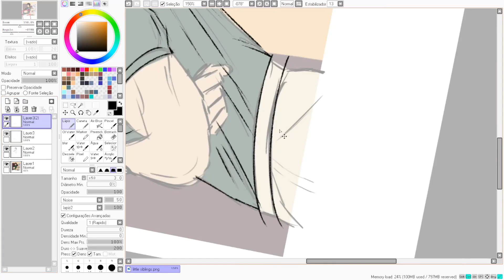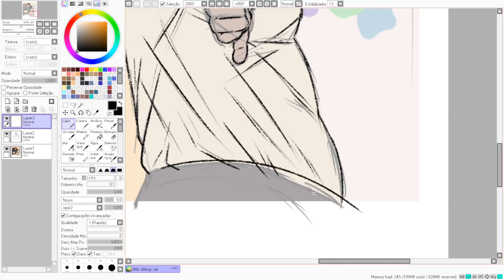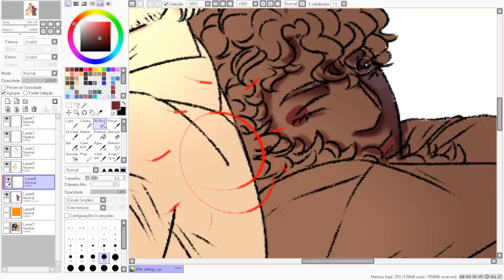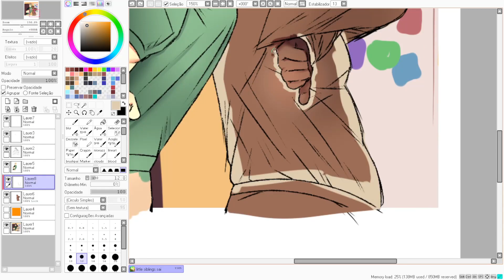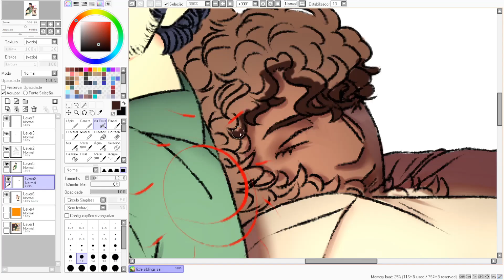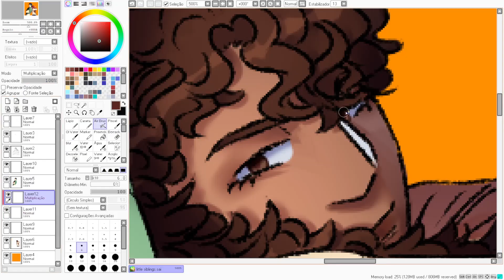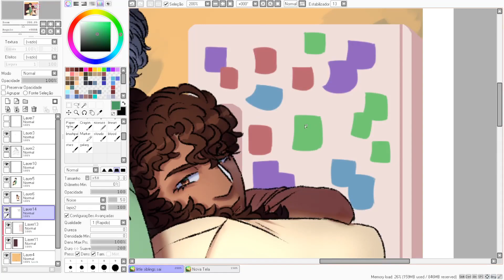SPEEDPAINT OC | Matching!...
Speedpaint of my ocs from Broken Wings, Renan and Aurora, you can check more on my social medias! :]

Full art's on both my social medias!
and twitter: @JustLazyLion (not active, i'm Brazillian lmao)

--songs used--

Treehouse - Alex G
Race - Alex G
16mirrors - Alex G